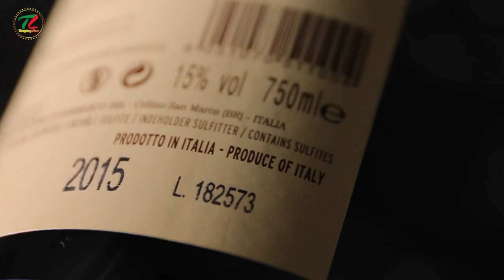Rượu vang Ý cao cấp 𝗔𝗥𝗖𝗛𝗘̀ Primitivo di Manduria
Rượu vangÝ cao cấp 𝗔𝗥𝗖𝗛𝗘̀ Primitivo di Manduria

✅Phân loại: D.O.P 𝘗𝘳𝘪𝘮𝘪𝘵𝘪𝘷𝘰 di Manduria.

✅Giống nho: 💯% Pure 𝘗𝘳𝘪𝘮𝘪𝘵𝘪𝘷𝘰.

✅Nồng độ: 1️⃣5️⃣% Alc./Vol

✅Vùng sản xuất: Manduria (TARANTO).

✅Màu sắc: Màu đỏ sâu.

✅Mùi rượu: Hương thơm nhẹ, thanh của các loại trái cây, đặc biệt là các loại trái cây màu đỏ, hương vani cùng hương cam thảo.

✅Vị rượu: Không quá mãnh liệt song những chai vang này lại mang một vị hài hoà nhờ hàm lượng tannin được điều chỉnh tinh tế.

✅Thực phẩm ăn kèm: Rượu thích hợp khi ăn kèm thịt đỏ và phomai.

✅Nhiệt độ thích hợp để thưởng thức: từ 18 – 22 độ C.

📣 📣 📣 THĂNG LONG PLAZA - Đơn vị chuyên Nhập khẩu, Phân phối các dòng Rượu_vang nổi tiếng từ Italia, trên toàn miền Tổ Quốc.

👜 CÔNG TY CỔ PHẦN DU LỊCH KHÁCH SẠN THĂNG LONG